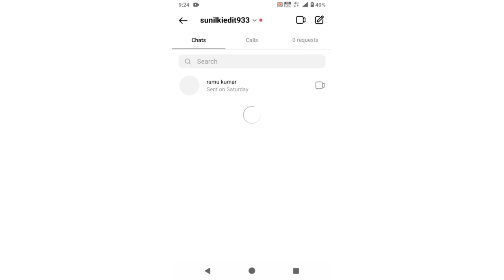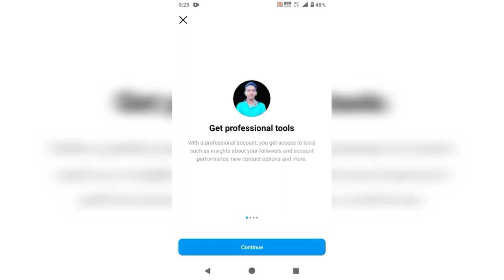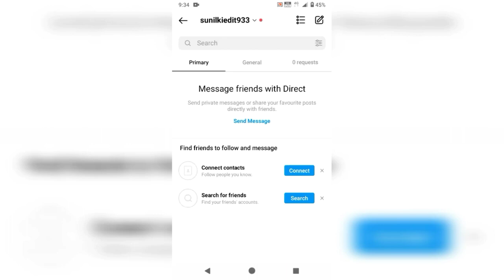instagram call history delete kaise karen | how to delete instagram call history 2022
Realeted keywords:-
instagram call history delete kaise karen how to delete instagram call history
How to delete instagram call history instagram call history delete kaise karen Private account
Instagram call history kaise delete Karen 2022
How to delete Instagram rooms call video history
Instagram Call History Delete Kaise Karen 2021 | Instagram Rooms Call Delete Kaise Kare 2021
instagram instagram call history delete kaise karen
how to delete instagram cal history
How to delete Instagram call history instagram call history delete kaise karen | 100% Working
Instagram All Call History Delete 2021 (New Tricks )
Instagram Rooms Call Delete Kaise Kare
How to Delete Instagram  Call History?  Delete Instagram video call History | Instagram Room feature
How to Delete Call History in Instagram New Update
Instagram call history delete kaise Karen 2022
Delete Instagram Call History Without Switching Account
  Clear call in personal account instagram
Instagram All Call History Delete 2021 (New Tricks ) Instagram Rooms Call Delete Kaise Kare
How to Delete Call History in Instagram New Update | Instagram call history delete kaise Karen 2022
Delete Instagram Call History Without Switching Account | Clear call in personal account instagram
How to Delete Instagram Call History Permanently Deleted!! - Howtosolveit
instagram room call delete | instagram par call history kaise delete kare | instagram room remove
sonu name ringtone song | Name Ringtone 2020 | sonu name wala ringtone | Sonu name status
how to download vidmate original ! vidmate kaise download kare ! original vidmate download
Who you might know is on Instagram Notification ka matlab kya hai | who you might know is on instagr
How to get born on Instagram Gift Box | how to get gift box from instagram | Born On Instagram Gift

Instagram Room Call Delete | Instagram Call History Delete Kaise Karen
papa ka phone aaya ringtone song,papa ringtone download,papa ji wala ringtone
Instagram call history delete kaise kare 2022 ||without switch account ke
igtv Video kaise upload kare (2021) || how to post igtv video on instagram

Top searched:-
instagram call history delete kaise karen, how to delete instagram call history without professional account,
delete call history from instagram,
 how to delete call history in instagram private account,
how to delete call history in instagram without switching to professional account, how to delete insta calls,
instagram calls kaise delete karen, instagram par call ka option kaise laye, instagram recent call delete kaise kare,

Video is for educational purpose only Copyright Disclaimer under Section 107 of the Copyright Act 1976, allowance is made for " fair use " for purpose such as criticism, Comment news reporting , teaching , Scholarship and research.  Non - profit , educational or personal use tips the balance in favour of fair use .how to delete instagram call history, instagram call history delete kaise kare, instagram video call history delete kaise kare, Instagram call history delete kaise karen new update
how to delete instagram call history, instagram call history delete kaise kare, instagram call history kaise hataye, Instagram video call history delete kaise kare